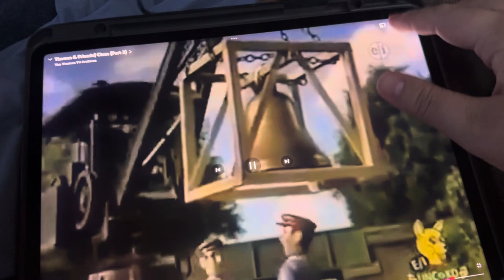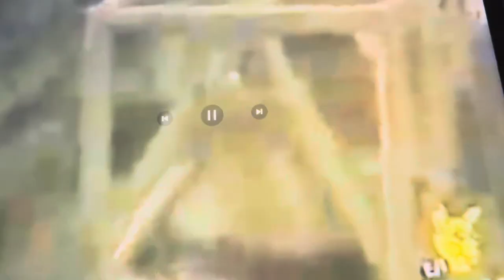Duncan drops a changer part one